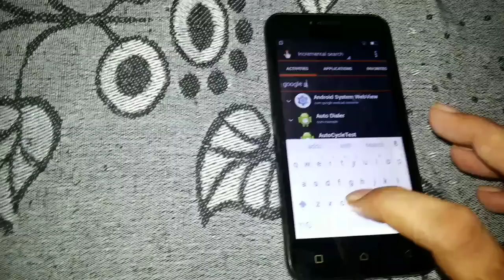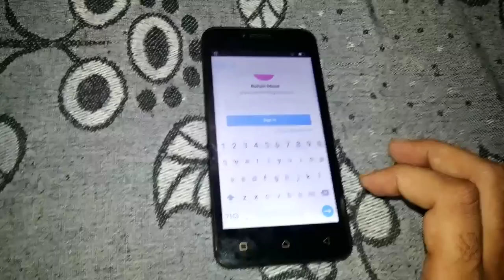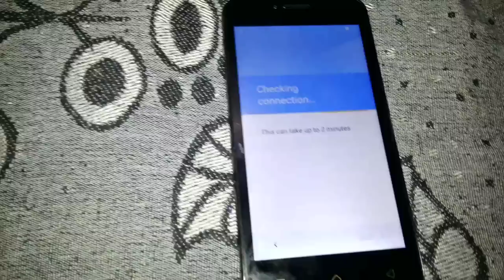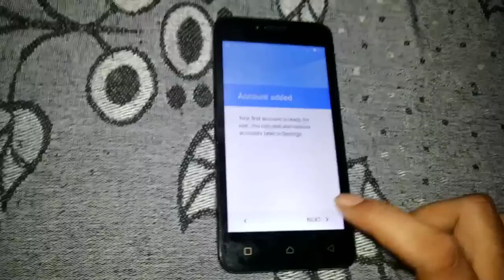Lenovo Vibe B A2016a40 remove frp lock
Reset frp lock lenovo vibe b